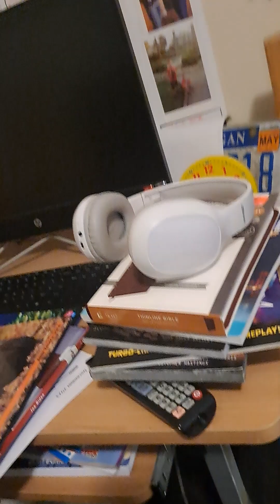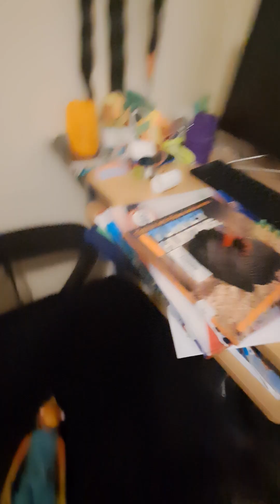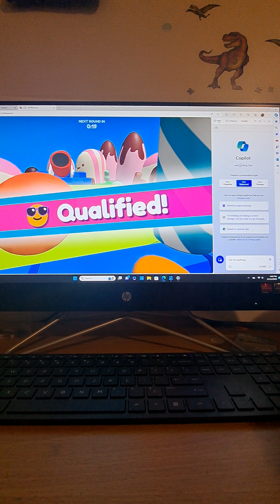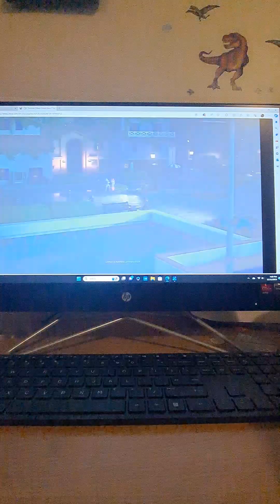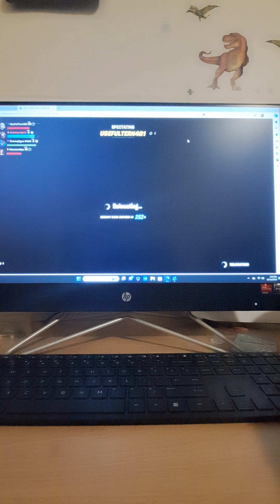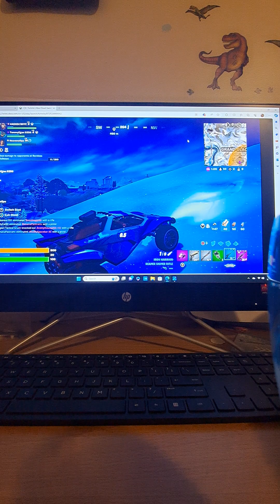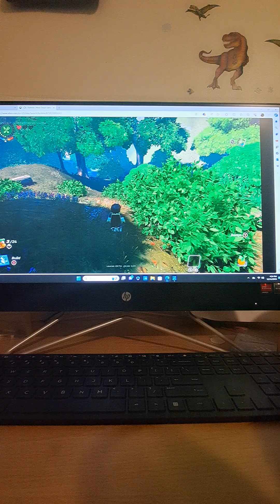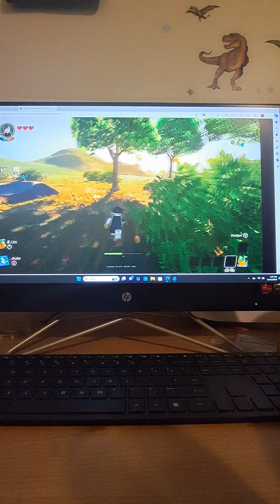making a gaming room